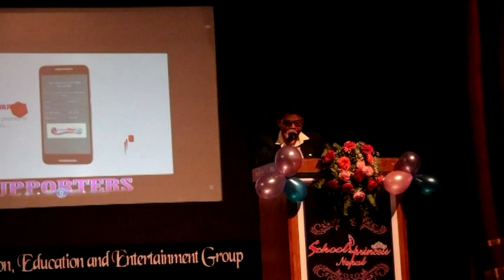School Princess Nepal 2019